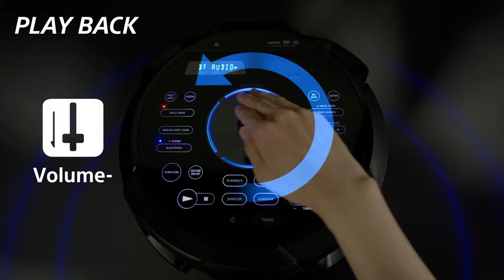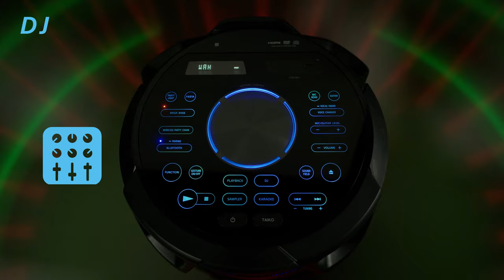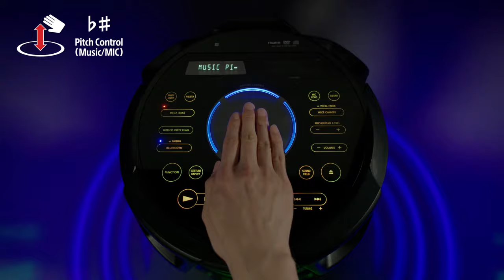Sony | MHC-V83D | Gesture Control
Gesture Control allows you to control your MHC-V83D and MHC-V73D’s function quickly and easily. Skip a track, turn up the karaoke mic, control the pitch of the mic and music, or turn up the volume. These are just some of the functions you can control with a simple horizontal or vertical wave of your hand.